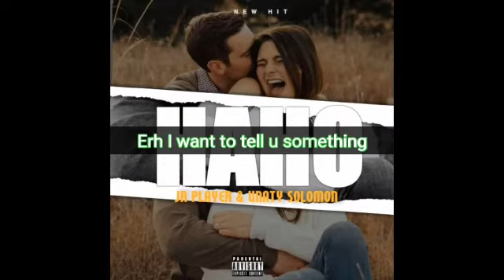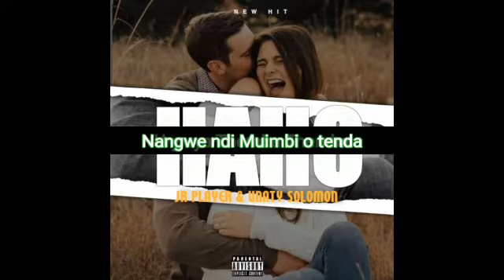Haho mp3 by JR Player & Unaty Solomon